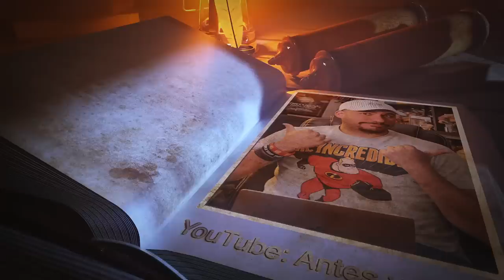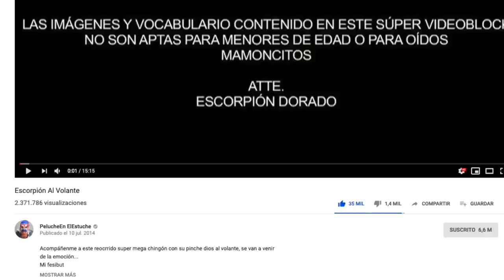Cómo ha cambiado el youtube de antes, el de ahora y la TV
Ustedes como piensan que han evolucionado o cómo es que se han ido reinventando.